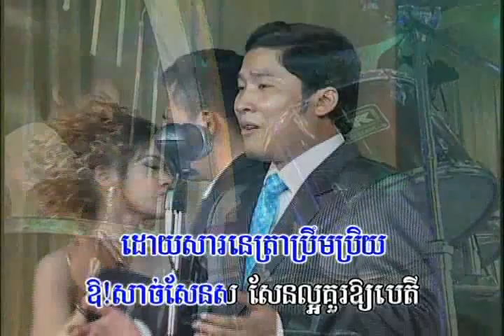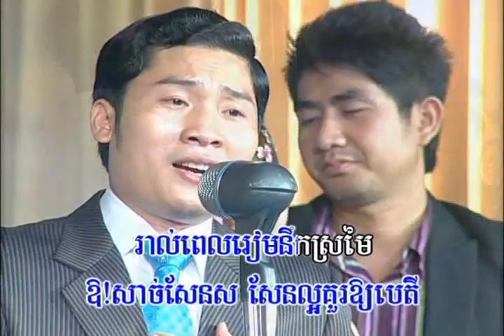Karaoke៖ នារី / Neary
ច្រៀងដោយ៖ អ៊ុក ណារីម / Ouk Narim
Composer: Original song  / Play In: Fox